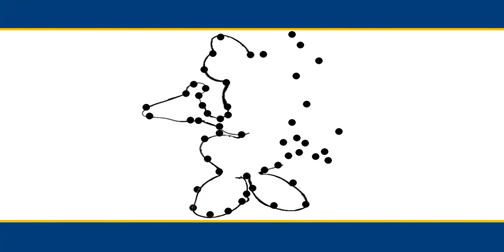Dot to Dot - Minnie Mouse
After so long, here's another fanmade Dot to Dot Learning Segment.

Can you guess who this Disney friend is as we connect the dots together?

Featuring the late Russi Taylor as Minnie Mouse.

Thomas & Friends © HIT Entertainment/Mattel Television and Nelvana.